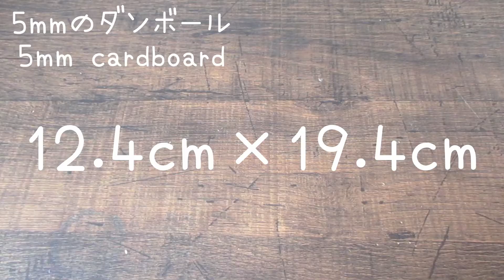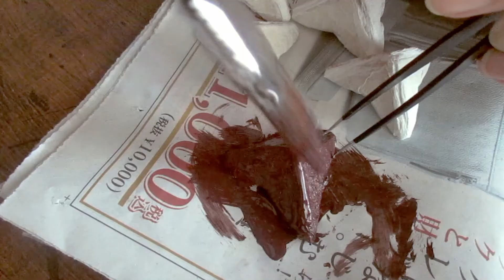【ダンボール工作×カルトナージュ】スーツケース型二段重ねの道具箱 / DIY [ tutorial ] Suitcase type organizer tool box using cardboard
ダンボールで作るスーツケース型の道具箱。

材料：ダンボール、ケント紙、布、塗料、金具、キッチンペーパー、ボンド

HappyAutumnではカルトナージュやダンボール工作を中心とした収納ができるもの、時々、それ以外の物も作成し配信しています。
少しでも皆様の参考になれば嬉しく思います。
そして私自身も上達できるよう努力します。

これからもよろしくお願いいたします꒰* ॢꈍ◡ꈍ ॢ꒱.*˚‧